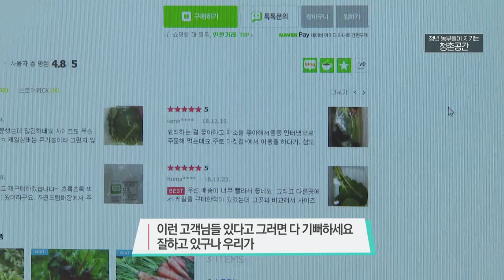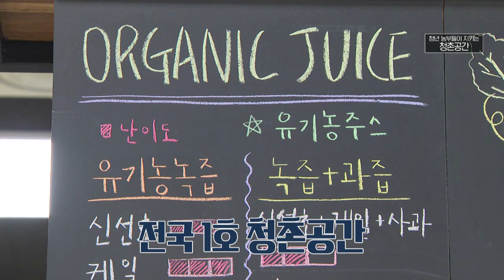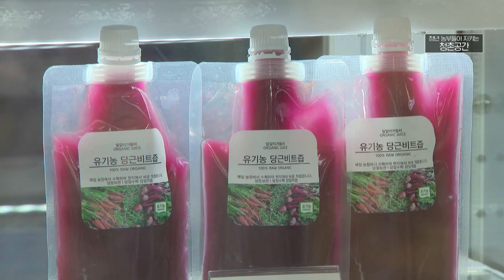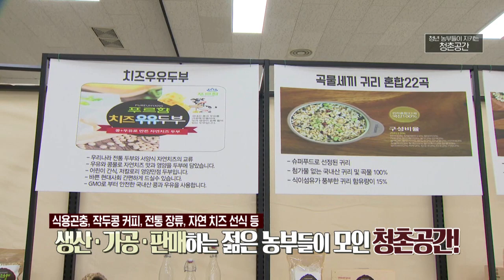청년이 길러 만들고 판매하는 청촌공간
월~금 오전 08:30 ~ 09:30